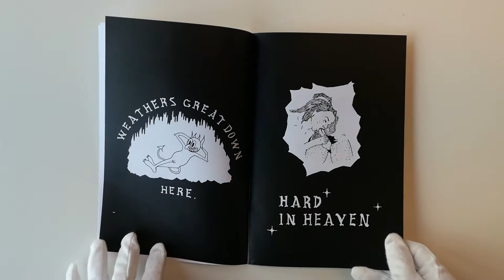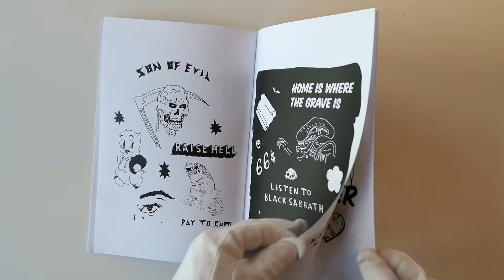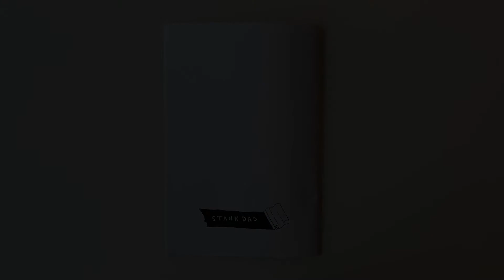A Book A Day (88) - Stank ZIne by Stank Daddy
Stank Zine
Stank Daddy (Jared Fox)
B/W digital printing
2019